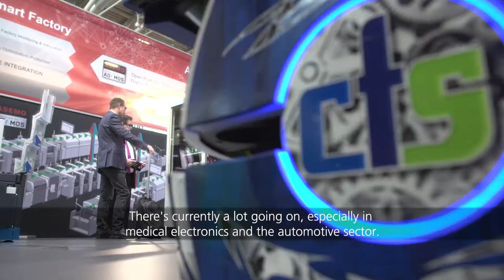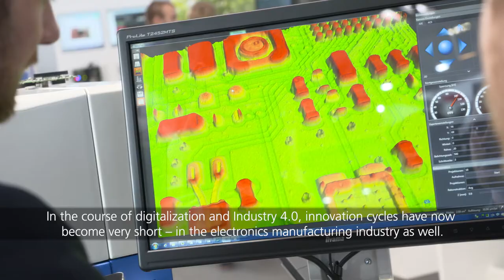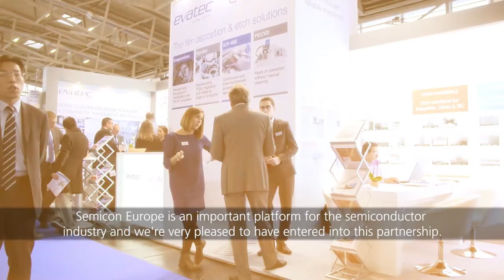productronica 2017 – World's leading trade fair for development of production and electronics starts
Falk Senger – Managing Director Messe München
"The mood in the electronics manufacturing sector is excellent. The electronics market is growing. For 2017, the VDMA is expecting sales growth of ten percent. So the mood among the exhibitors is good, everyone is looking forward to productronica and assuming that growth will remain sustainable – because electronics manufacturing is steadily becoming more and more relevant for many industries."

Thilo Brückner - Managing Director VDMA, Electronics, Micro and Nano Technologies
"The electronics manufacturing sector is currently in great shape. Order books are full, and customer demand is very high - for example, in the automotive industry, in medical technology, and also the global demand from Asia. Companies are increasing their workforce and have a very bright outlook where the future is concerned."

"There's currently a lot going on, especially in medical electronics and the automotive sector. The Fraunhofer Institute, for instance, is presenting biodegradable electronics, which could be a breakthrough innovation for medicine. In addition, many exhibitors have magnificent innovations at their stands. In the course of digitalization and Industry 4.0, innovation cycles have now become very short – in the electronics manufacturing industry as well. And to experience all of this first hand, productronica is the ideal meeting-place for participants from all over the world."

Christoph Stoppok - Executive Vice President Components, Mobility & Systems, ZVEI
"Productronica is very important for the industry. It showcases what is possible. At productronica in Europe, more improvements and innovations are introduced than anywhere else in the world. This is where most of it comes together – it's where you'll find the most innovative exhibitors."

"This year we'll be welcoming 1,200 exhibitors from 42 countries. The fair is being held in seven halls and the proportion of international exhibitors is already at 48 percent. Together with the eleven international community stands, this shows just how global the event has become.
In addition, Semicon Europe is being held parallel to productronica, in Hall B1. Semicon Europe is an important platform for the semiconductor industry and we're very pleased to have entered into this partnership. More than ever before, Munich is definitely the hotspot of the global electronics industry."